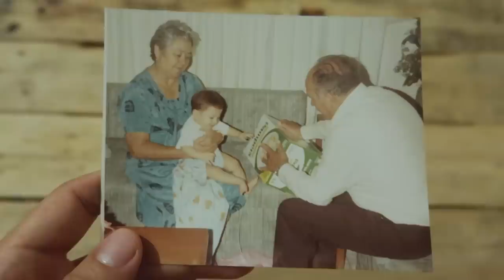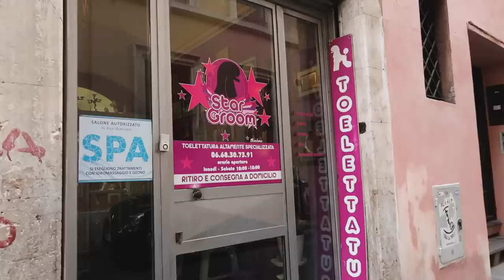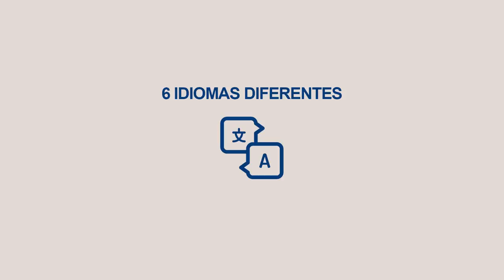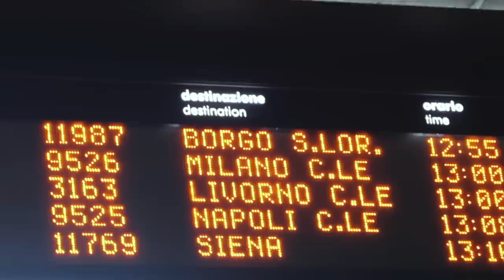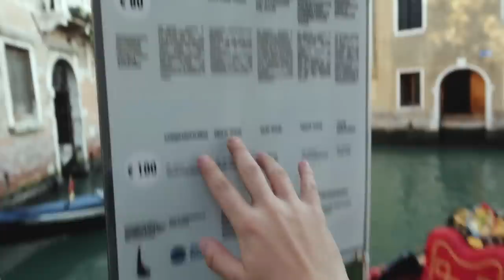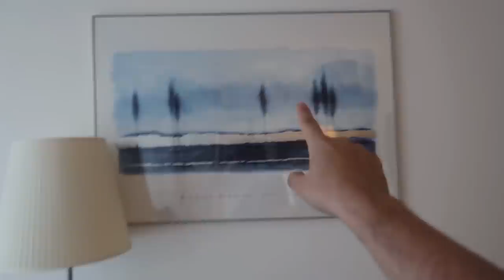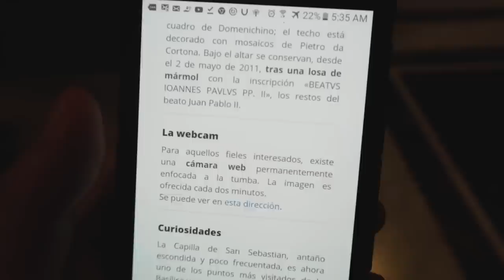LLEVE A MI ABUELA de 91 AÑOS a ITALIA DE SORPRESA !!!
Llevaba MESES Queriendo MOSTRARLES Este VIDEO, ES MUUUUY ESPECIAL PARA MI, espero que les guste LOS TKM tratemos de pasar los 50,000 likes ¿ME AYUDAS?

DINERO GRATI$$$$$$:
Este cupón es por $595 de descuento en tu próximo viaje :)

$2000 REGALADOS EN RAPPI: ¡Usa mi código de cupón: ben !

3- ¿Tienes hambre? Obtén $40.00 de descuento en tu primer pedido con Uber Eats con mi código: eats-xfeoi.

5- Quiero regalarte $30 de descuento en cada uno de tus primeros 3 viajes Uber. Para aceptar, usa el código xfeoi y regístrate.Detalles